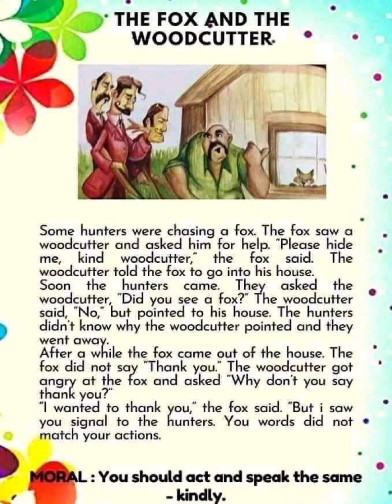The Fox and The Woodcutter. || Moral story.